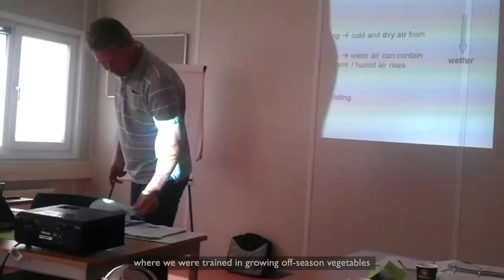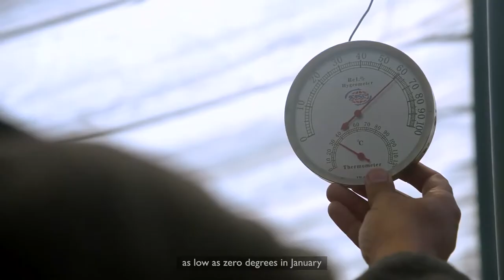Qazi Naeem's Story of Transforming Farming in Pakistan